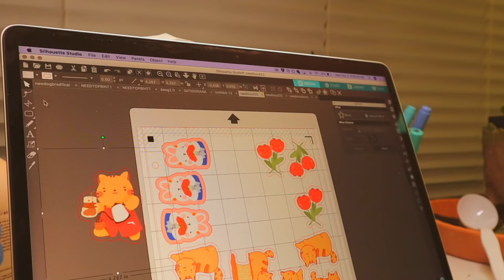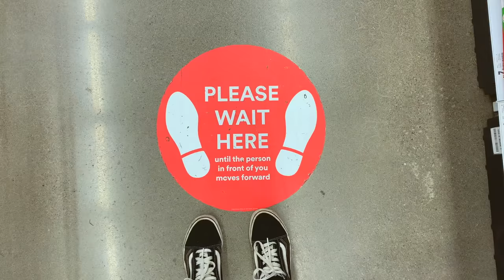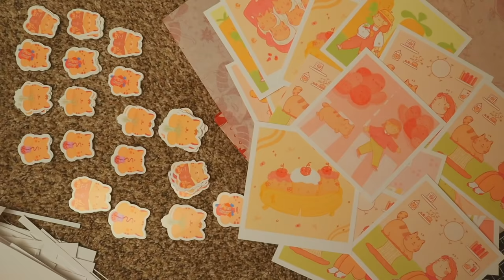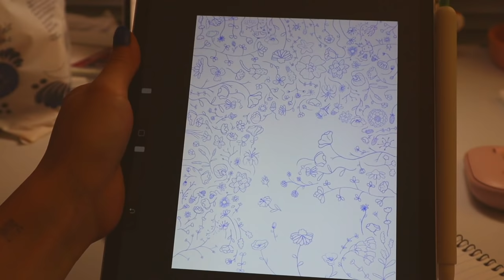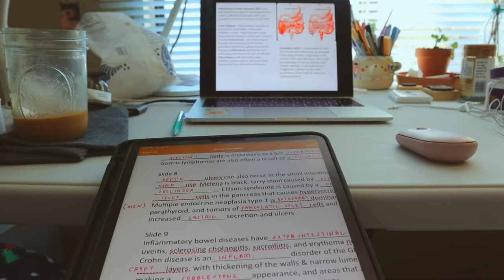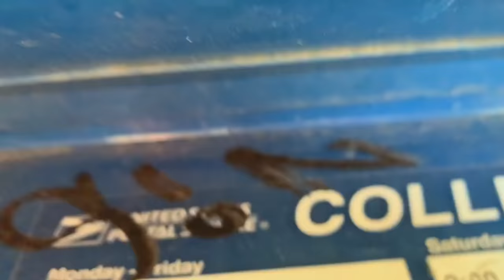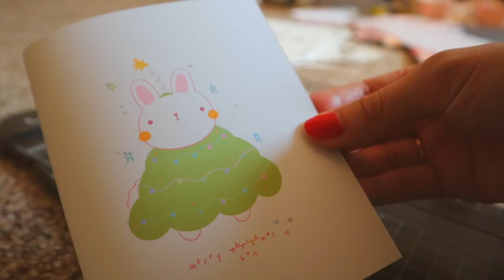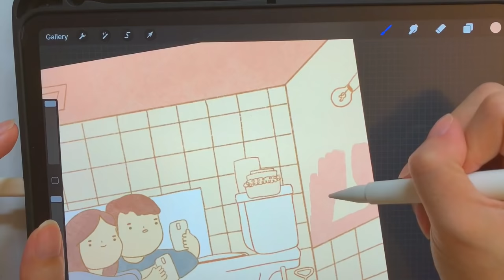🎨 studio vlog ep. 21: shop update behind the scenes, repotting pilea, and cutting lots of prints!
tools/products/links listed below~ :-)

-mel

🌷 T O O L S:
printer: canon pixma ix6820
camera: iphone XS max + canon m50
sticker machine: silhouette portrait 2
what i use to edit: final cut pro x
fav procreate brushes: monoline, narinder pencil, dry ink to sketch
sticker paper: onlinelabels matte/ glossy weatherproof stickers
iphone holder: gooseneck phone holder
print paper: canon photo paper premium matte